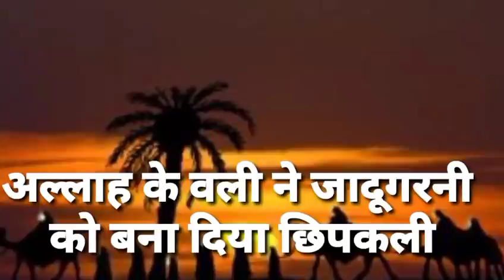पंडित की बेटी को क्यों अल्लाह के वली ने छिपकली बना दिया!देखकर सबके रोंगटे खड़े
पंडित की बेटी को अल्लाह के वली ने छिपकली बना दिया!देखकर सबके रोंगटे खड़े